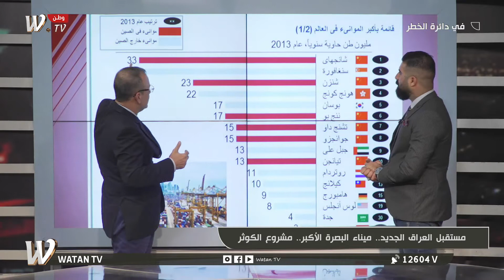لن تصدق اهمية العراق بموقعه و ميناءه توضيح د. دريد الشريفي مهندس معماري